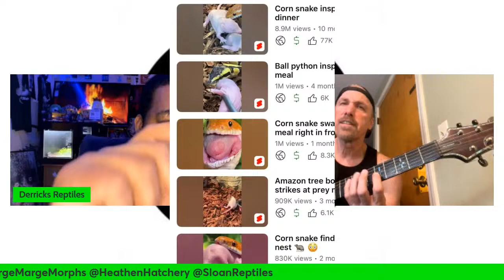BIG REPTILE TALK with Kevin McCurley ( Nerd )